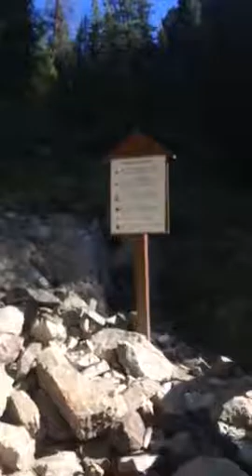Hiking up to hanging lake pt3